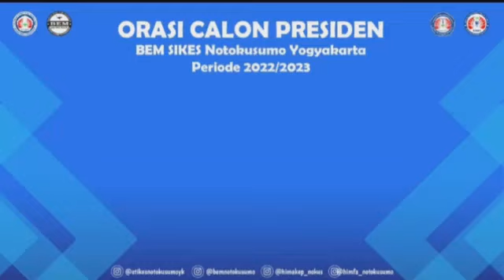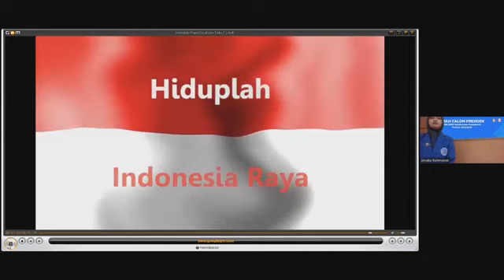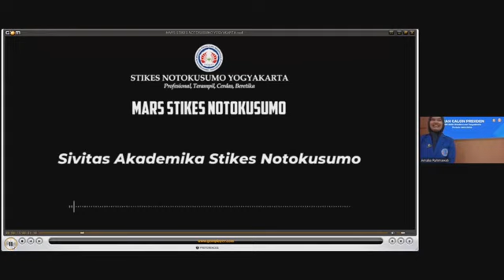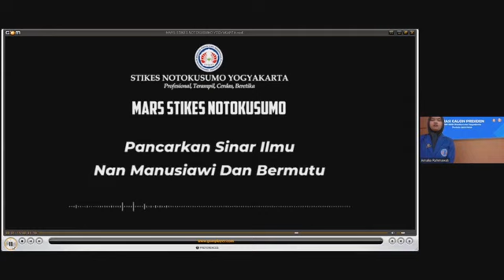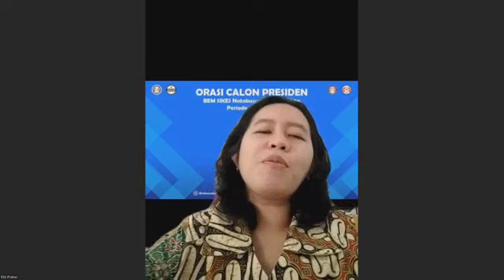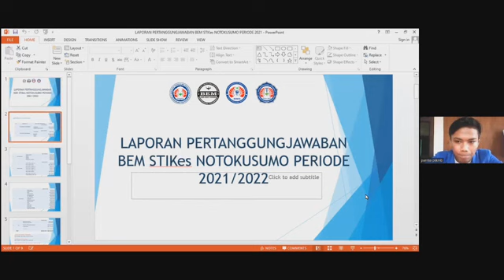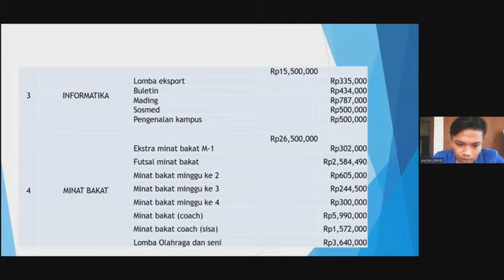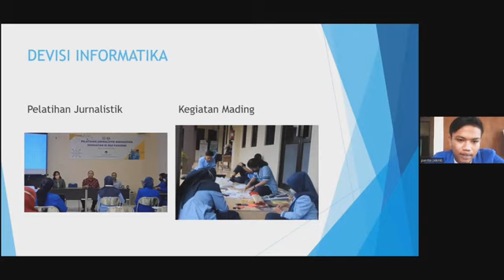Orasi Calon Presiden BEM Stikes Notokusumo Yogyakarta Periode 2022 2023 Sabtu, 1 Oktober 2022